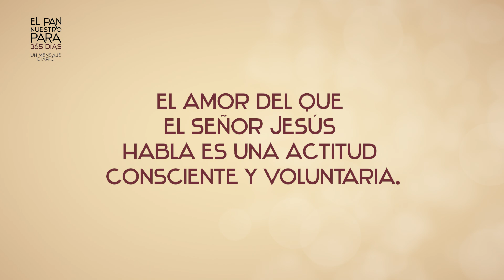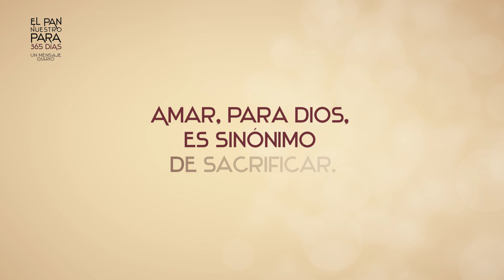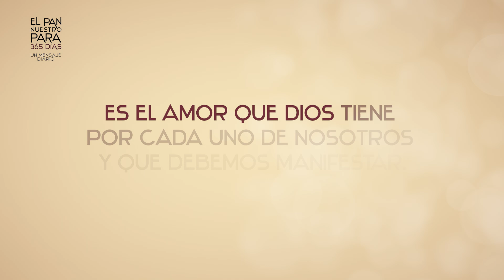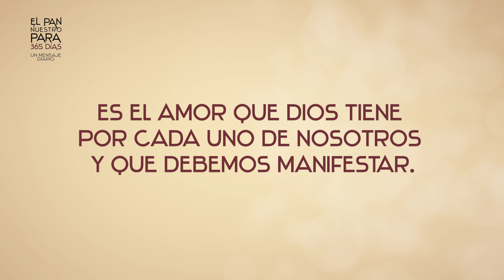EL PAN NUESTRO DIA 206 - EL AMOR